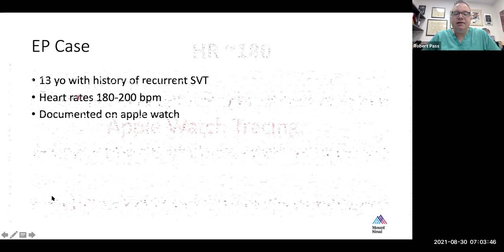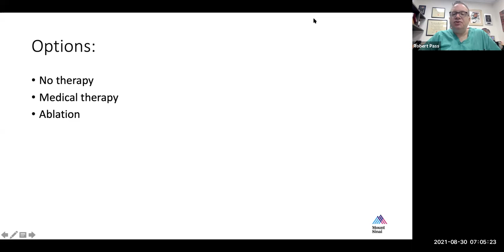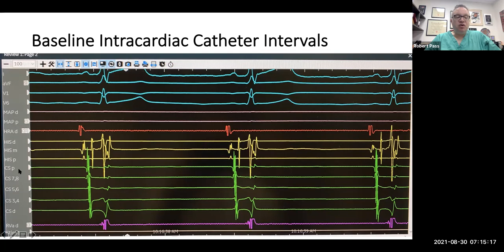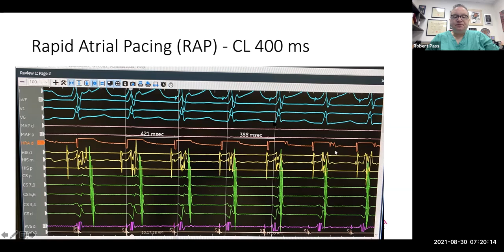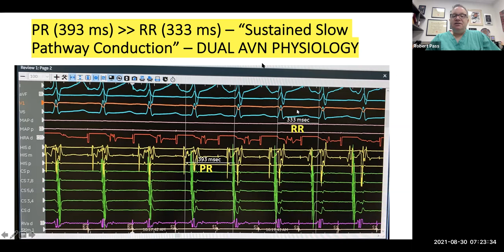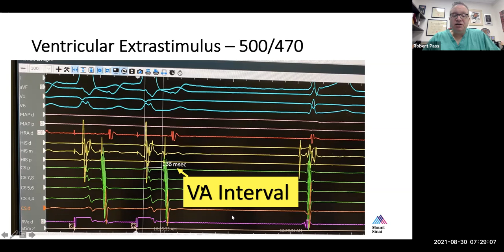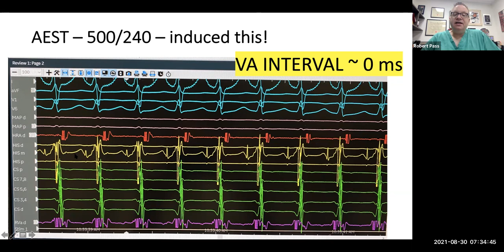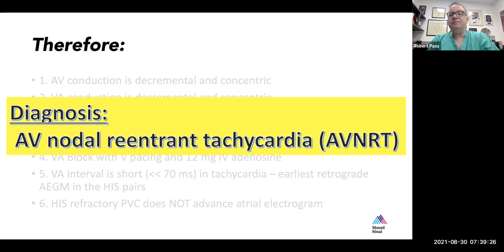Mount Sinai Pediatric EP Conference 8.30.21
A review of a case of AVNRT - basics of the EP study -how to look at these tracings and how to make the intracardiac diagnosis of AVNRT in an ablation case. A good basic primer of an EP study in a child.